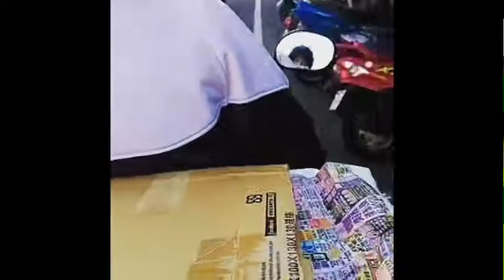輕一輕-輕食便當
元智大學106年國際企業三年級的六位學生，在校園微創業。